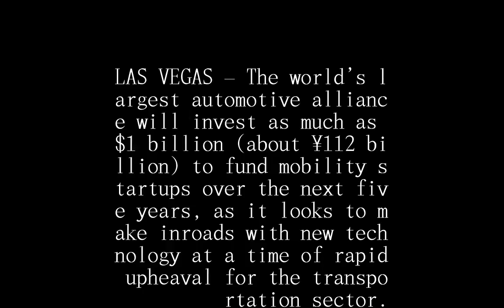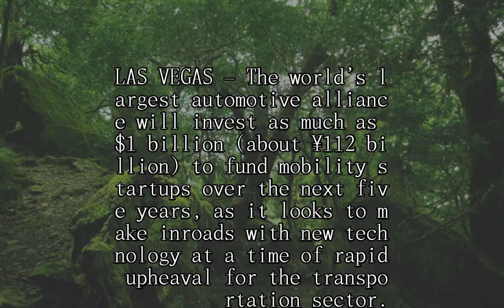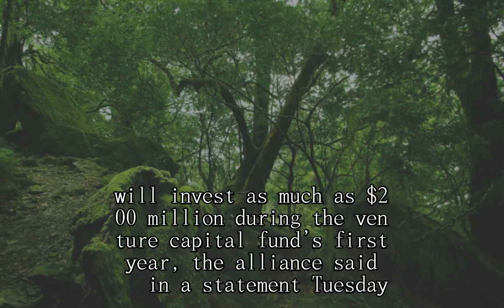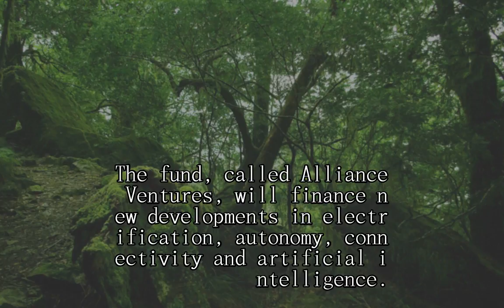Renault-Nissan-Mitsubishi plans $1 billion fund for auto tech startups